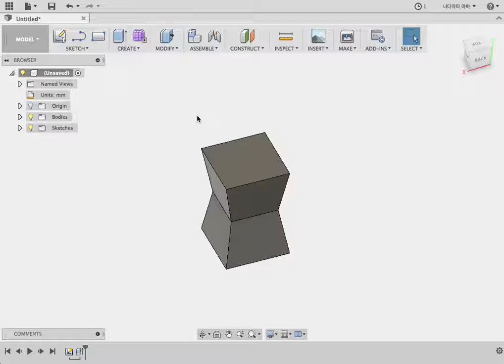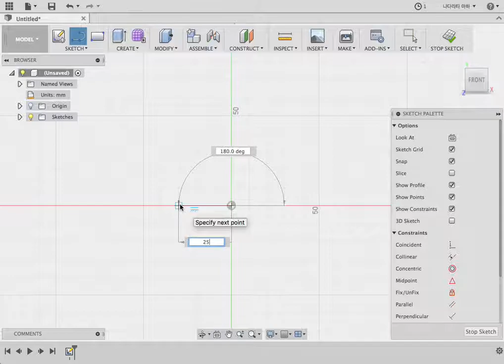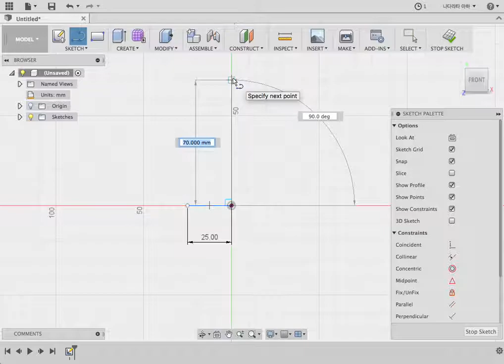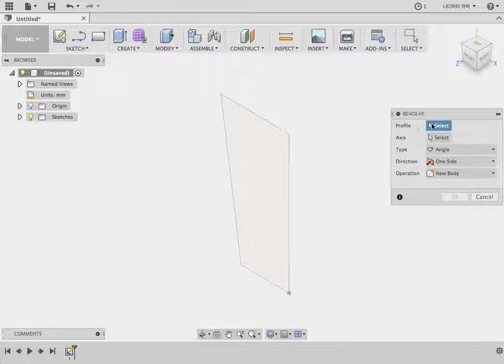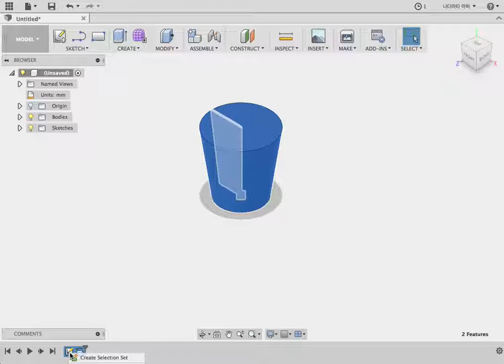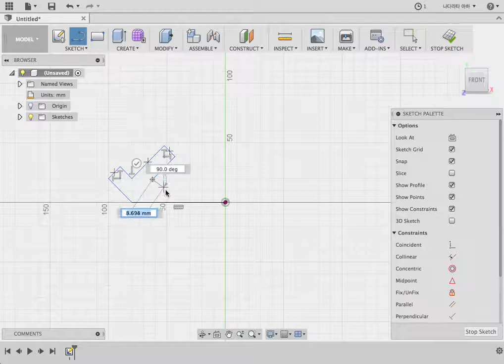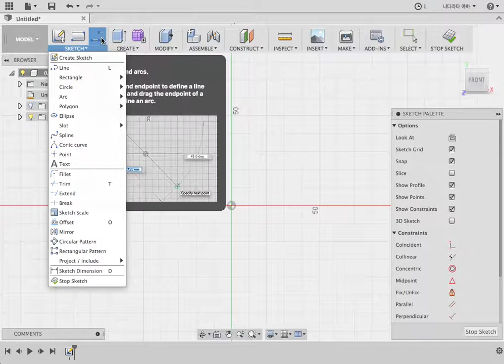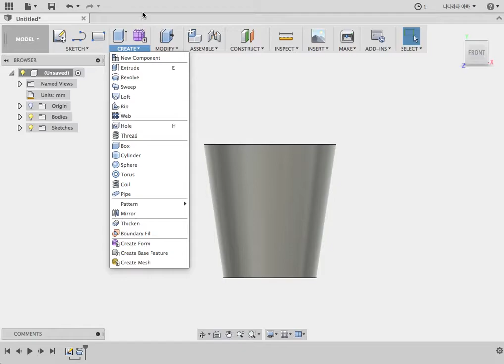02 Revolve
Fusion 360(퓨전 360)-Revolve(회전) 명령